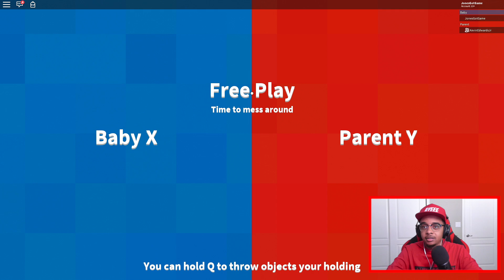BABYSITTING THE WORST BABY EVER IN ROBLOX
BABYSITTING THE WORST BABY EVER IN ROBLOX.  I Hope You Guys "LIKE" This Roblox Video.

Social Media!

Some of my favorite ROBLOX mini games are Roblox Deathrun, Escape The iPhone, Escape The High School, and many others.  It is so much fun to role play and roam through the varies of mini games that Roblox has to offer. jones got game roblox adopt and raise a cute kid funny moments